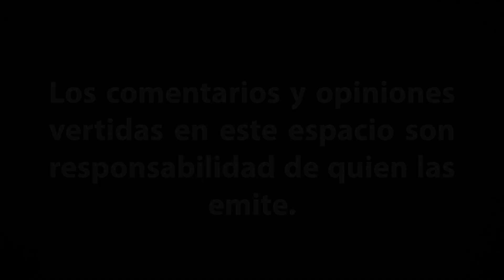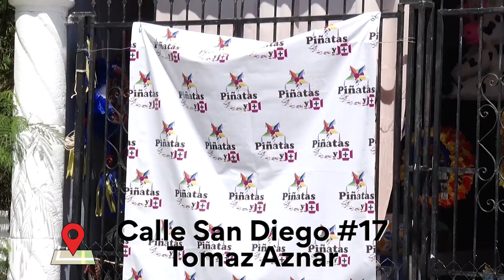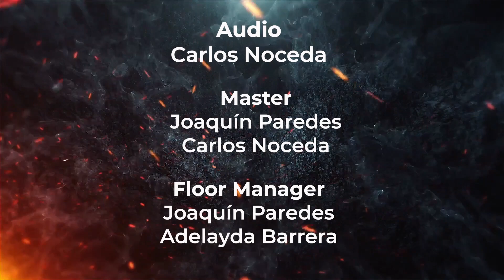✅ TMC "Presenta Infierno en el Paraíso", programa 5.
🎤 Conducen Víctor Améndola y Paco Pimienta.

"La Información al Servicio de la Verdad".